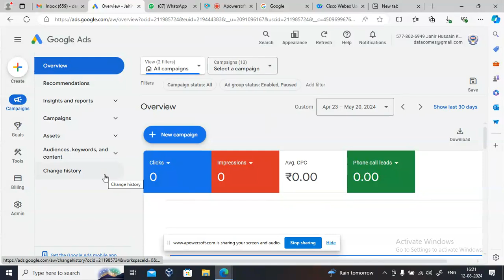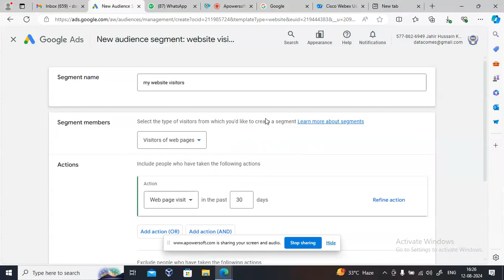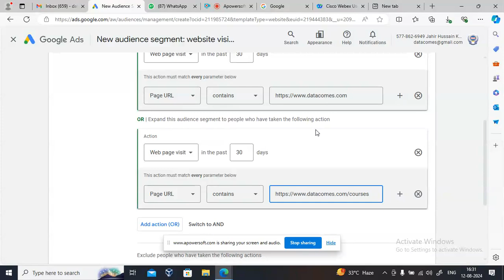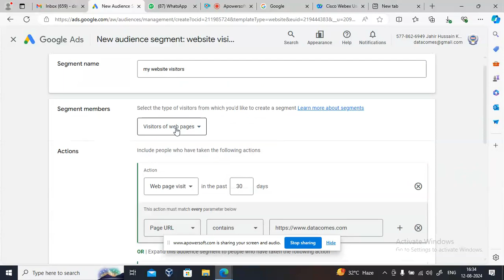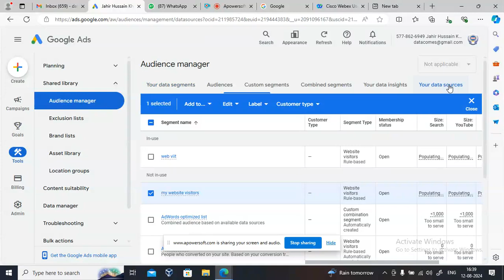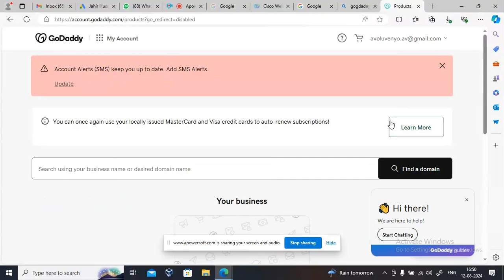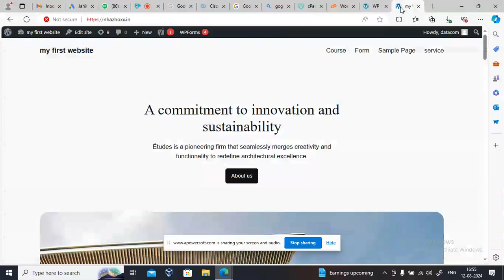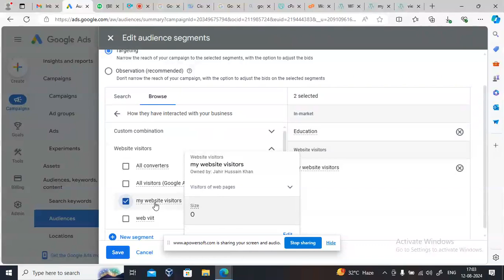Remarketing , Audience Management in Google Ads Marketing, Digital Marketing Course in Guwahati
Details regarding digital marketing course from DATACOM ITI INSTITUTE , Guwahati

--Duration:6 months (2 to 3  months in fast track mode)
--Class starts from: 25th August
--Class time morning shift at 11 am and afternoon shift at 3.30 pm

--Class schedule: weekly 3 to 5 Class, per class one hour duration
Thanks
Datacom ITI Institute